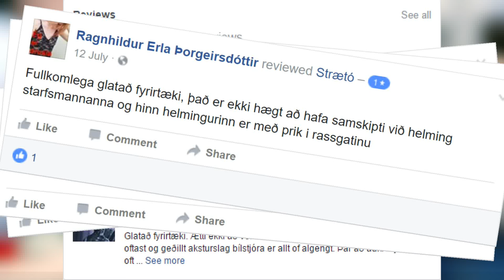Fall Strætó - Teaser